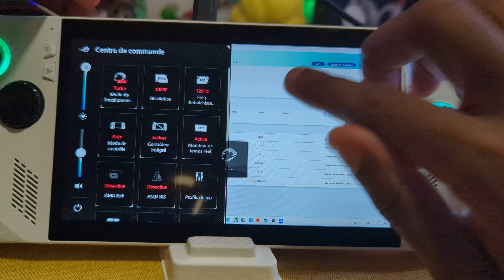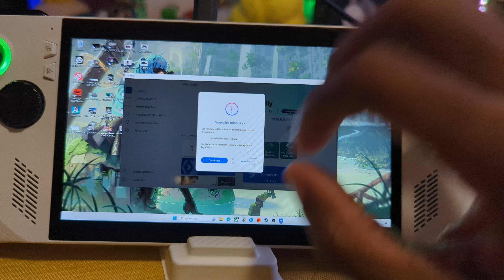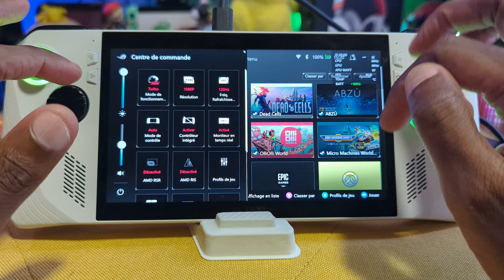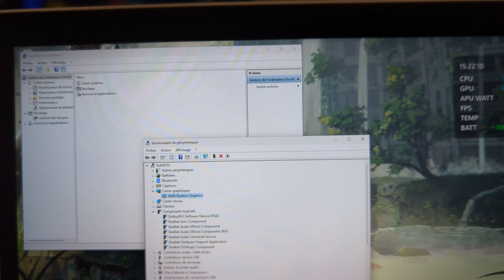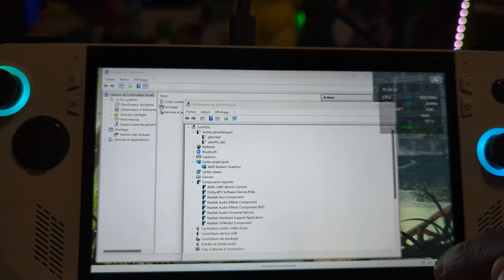🥺 ROG ALLY : Nouvelle mise a jour du Bios 323 (et gros bug de la carte graphique...)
Mises à jour du 21 juillet 2023 pour le ASUS ROG ALLY via MyASUS :

MCU 310 :

Nouvelle fonctionnalité : ajout du support "Maintenir pour répéter" (Turbo) pour les touches ABXY, le clic du joystick, LB, RB, M1, M2 et la croix directionnelle dans le profil de jeu.

Amélioration de l'expérience utilisateur : la touche LB a été attribuée à la navigation entre les onglets dans le BIOS.

Amélioration de l'expérience utilisateur : la zone morte par défaut a été réglée à 6% en mode Bureau lorsque le joystick est utilisé comme pointeur de souris.

Correction de bug : résolution d'un problème où, en mode Gamepad et lorsque l'appareil est sur batterie, l'éclairage RGB du joystick ne reprenait pas après une minute d'inactivité.

Correction de bug : résolution d'un problème où l'appui sur M1 ou M2 annulait les entrées de toutes les autres touches si elles étaient pressées simultanément.

BIOS 323 :

Amélioration de l'expérience utilisateur : ajout du support 30W lors de l'utilisation d'adaptateurs de 65W ou plus.

Amélioration de l'expérience utilisateur : mise à jour du message de notification pop-up du chargeur PD (nécessite la mise à jour du module complémentaire Throttle Monitor disponible via Armoury Crate SE).

Amélioration de l'expérience utilisateur : modification de la valeur minimale de rétroéclairage de 25nits à 10nits.

Amélioration de l'expérience utilisateur : après la mise à jour du BIOS, les paramètres de VRAM conserveront leur valeur précédente.

Amélioration de l'expérience utilisateur : suppression de l'écart de performance entre le mode AC et le mode DC en mode Performance.

Ces mises à jour apportent des améliorations et des corrections importantes pour votre ASUS ROG ALLY. Assurez-vous de les installer pour profiter d'une expérience de jeu optimale et d'une utilisation plus fluide de votre appareil. N'hésitez pas à consulter le site MyASUS pour obtenir plus d'informations sur ces mises à jour et pour effectuer leur installation. Bonne expérience de jeu ! 🎮🔧